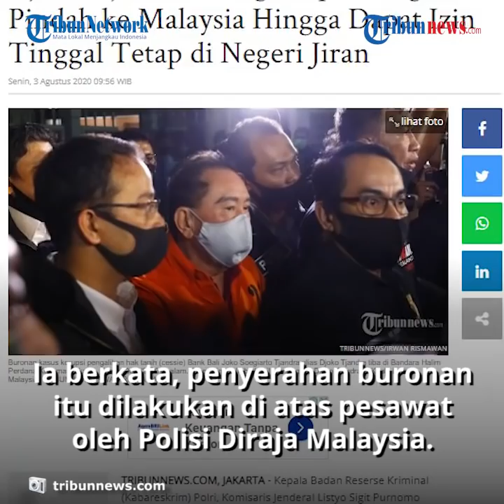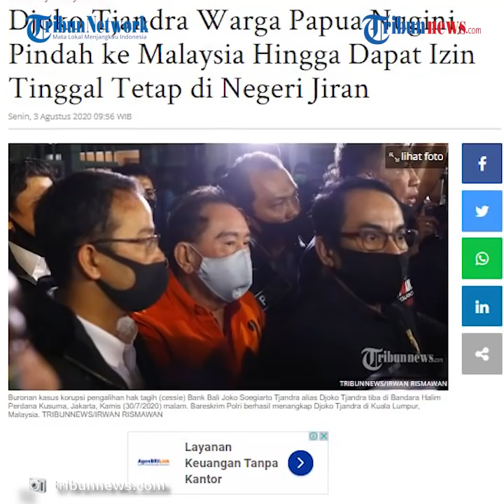Domisili Djoko Tjandra, dari Papua Nugini hingga Pindah ke Malaysia dan Dapat Izin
TRIBUN-VIDEO.COM, JAKARTA - Kabareskrim Polri, Komisaris Jenderal Listyo Sigit Purnomo Pastikan bahwa terpidana kasus hak tagih Bank Bali, Djoko Tjandra, berstatus sebagai warga negara Papua Nugini.

Menurut Listyo, status kewarganegaraan Papua Nugini itu diperoleh karena Djoko Tjandra sempat tinggal di negara tersebut dan memiliki paspor negara itu.

Listyo mengungkapkan hal itu di acara ’Sapa Indonesia Malam’ bertema "Akhir Pelarian Buronan Djoko Tjandra yang disiarkan Kompas TV, Sabtu (1/8/2020) malam.

"Dari pemeriksaan kami terakhir, yang bersangkutan sejak dia lari ke luar negeri, kemudian sempat tinggal di Papua Nugini. Sampai saat ini, memang yang bersangkutan masuk menjadi Warga Negara Papua Nugini," kata Listyo di acara tersebut.

Setelah sempat beberapa lama tinggal di Papua Nugini, kata Listyo, Djoko Tjandra pindah ke Malaysia.

Di Negeri Jiran itu, Djoko Tjandra menerima Permanent Residence atau izin tinggal tetap.

"Setelah itu pindah ke Malaysia. Menjadi Permanent Residence di sana," tambahnya.

Pada kesempatan itu Listyo juga membeberkan mengenai proses penangkapan Djoko Tjandra di Malaysia.

Ia mengatakan, penyerahan buronan korupsi pengalihan hak tagih (cessie) Bank Bali itu dilakukan di atas pesawat oleh Polisi Diraja Malaysia.

"Prosesnya namanya serah terima. Begitu Djoko Tjandra ditangkap Polisi Diraja Malaysia kemudian melakukan serah terima dengan polisi Indonesia di atas pesawat," kata Listyo.

Sebelum itu, kata Listyo, Kapolri Jenderal Idham Aziz lebih dahulu mengirimkan surat resmi kepada Inspektur Jenderal of Police Malaysia Abdul Hamid bin Bador pada 23 Juli 2020.

Lalu setelah Polisi Diraja Malaysia berhasil menangkap Djoko Tjandra, barulah yang bersangkutan diserahkan kepada Polri untuk selanjutnya diterbangkan ke Indonesia.

"Setelah itu ditindaklanjuti kepada kepolisian Diraja Malaysia untuk meminta penangkapan kepada yang bersangkutan," ujarnya.

Pelarian 11 tahun Djoko Tjandra pun berakhir setelah ditangkap di Malaysia pada Kamis (30/7/2020) lalu.

Malam harinya, Djoko Tjandra langsung dibawa ke Indonesia.

Kabareskrim Polri Komjen Listyo Sigit Prabowo sendiri yang memimpin penjemputan Djoko Tjandra di Malaysia.

Mereka tiba di Jakarta lewat Bandara Halim Perdanakusuma.

Setelah itu, Bareskrim Polri menyerahkan Djoko Tjandra kepada Kejaksaan Agung (Kejagung), Jumat (31/7/2020).

Setelah itu pendiri Mulia Grup itu ditahan di Rutan Salemba cabang Bareskrim Polri. (tribun network/gle/dod)

Artikel ini telah tayang di Tribunnews.com dengan judul Djoko Tjandra Warga Papua Nugini, Pindah ke Malaysia Hingga Dapat Izin Tinggal Tetap di Negeri Jiran,
Penulis: Glery Lazuardi